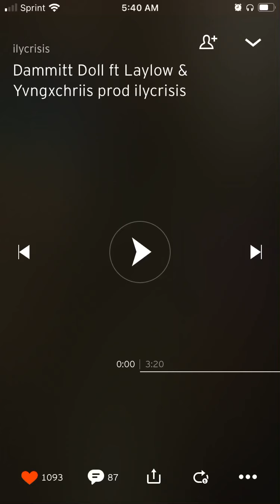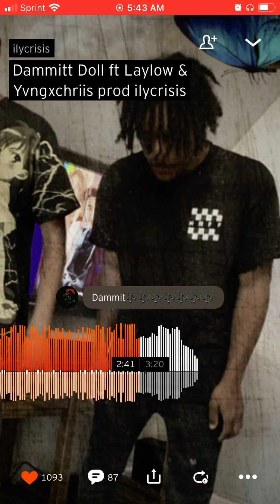Ilycrisis - Dammit Doll Featuring Lay low & Yvngxchris (official Audio) prod by ilycrisis